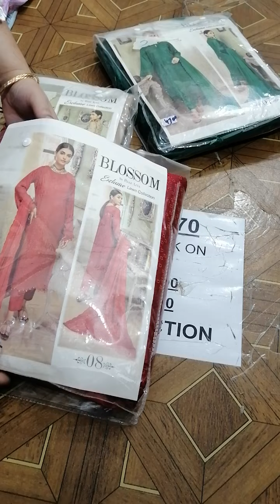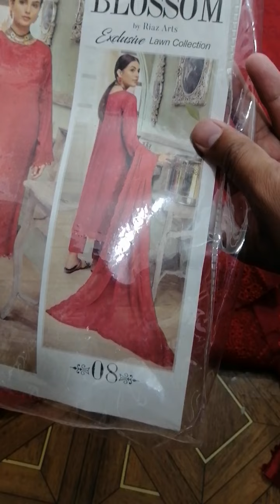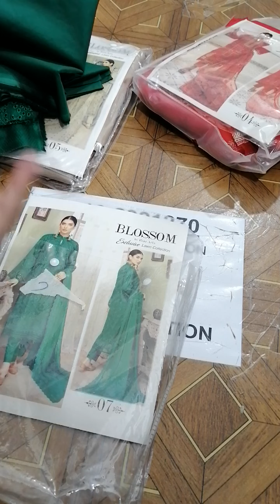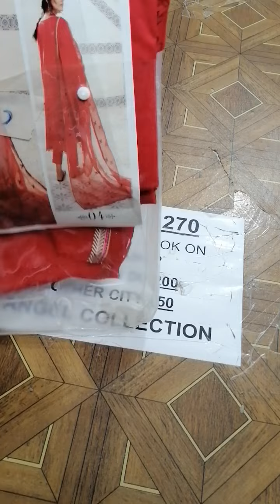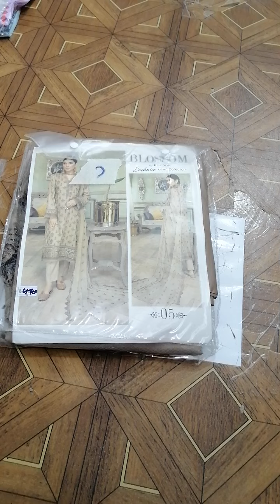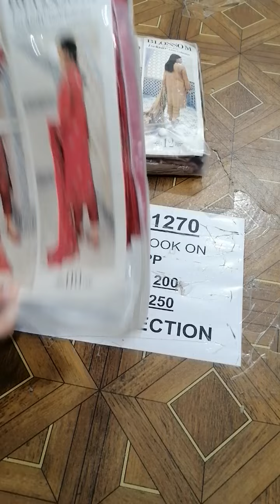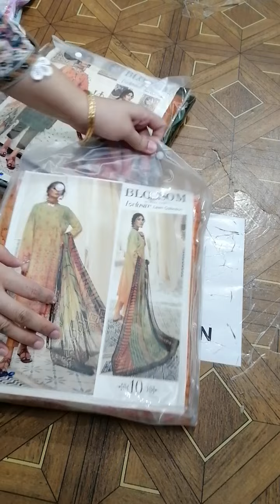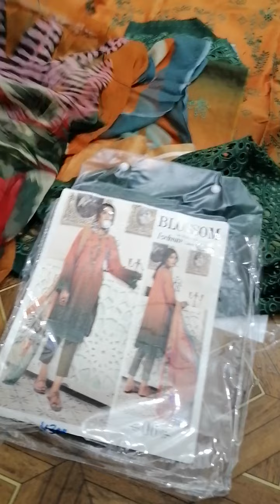Bloosom by Riaz Arts Chickenkari Lawn With Bamber Dupatta Order Book On